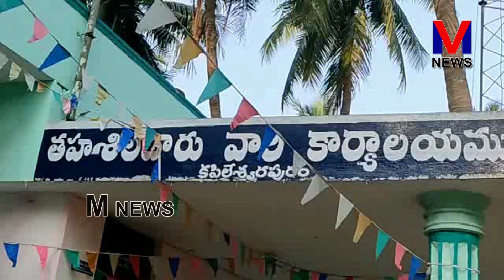కపిలేశ్వరపురం మండలంలో 72వ గణతంత్ర దినోత్సవ వేడుకలు ఘనంగా నిర్వహించారు|| M NEWS TELUGU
కపిలేశ్వరపురం మండలంలో 72వ గణతంత్ర దినోత్సవ వేడుకలు ఘనంగా నిర్వహించారు. MPDO కార్యాలయం వద్ద MPDO వెంకట రామన్, తాసిల్దార్ కార్యాలయం వద్ద తాసిల్దార్ కె దుర్గారావు , జాతీయ జెండా ఆవిష్కరించి వందనం చేశారు|| M NEWS TELUGU